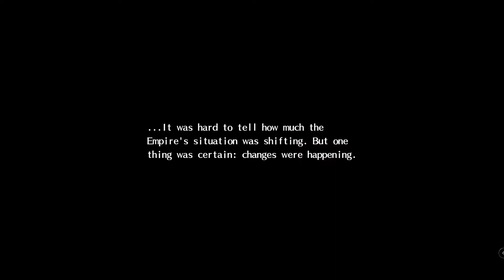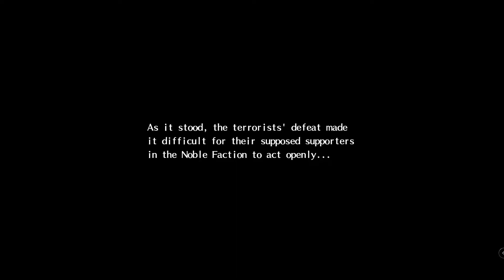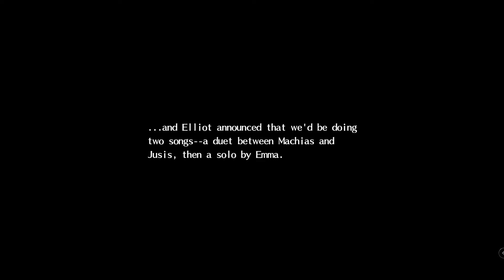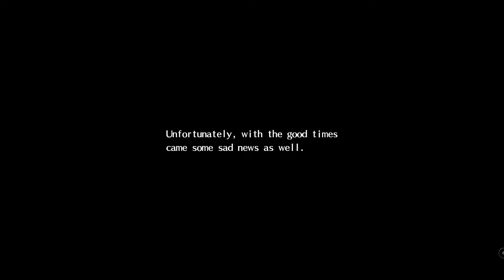The Legend of Heroes Trails of Cold Steel - Part 192 - Back to School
I ain't no foo!

Intro/Outro Music-
Speed Machine - Confrontation

Last Rendez
Vous Records
TuneCore
Extreme Retro POWER!